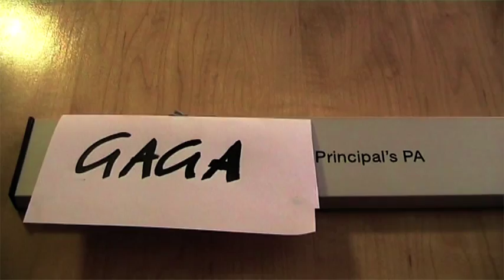lady gaga telephone feat beyonce bristol metropolitan academy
bristol metropolitan academy expressive arts class performing lady gaga telephone music video ITS GOOD SO YOU BETTER WATCH IT